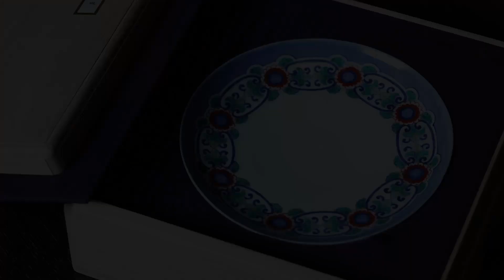初期鍋島色絵花唐草文皿 / Early-Nabeshima Dish with Design of Floral Scroll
御売却済 / Sold Out

天平堂 - TENPYODO -

〒812-0027 福岡県福岡市博多区下川端町10-12
三善歯科ビル1階（ホテルオークラ福岡 隣）

10-12 Shimokawabatamachi, Hakata-ku,
Fukuoka-shi, Fukuoka, 812-0027, JAPAN